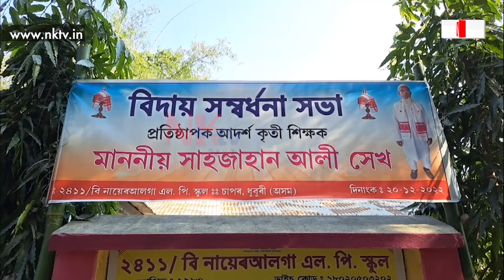হুকহুকাই কান্দিছে ছাত্ৰ-ছাত্ৰীৰ লগতে অভিভাৱক তথা ৰাইজে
▶️ হুকহুকাই কান্দিছে ছাত্ৰ-ছাত্ৰীৰ লগতে অভিভাৱক তথা ৰাইজে। জীৱনজোৰা শিক্ষাদানৰ স্বীকৃতিস্বৰূপে ছাৰৰ বিদায়ৰ দিনা আৱেগিক পৰিৱেশ। অশ্ৰুসিক্ত নয়নেৰে ছাত্ৰ-ছাত্ৰীয়ে বিদায় দিলে প্ৰধান শিক্ষক চাহজাহান আলী শ্বেখক। ধুবুৰী জিলাৰ ২৪১১/বি নায়েৰ আলগা এল পি স্কুলৰ প্ৰতিষ্ঠাপক প্ৰধান শিক্ষকজনৰ অৱসৰৰ ক্ষণত সমবেত সহস্ৰাধিক লোক।